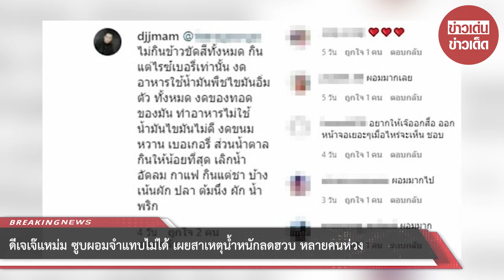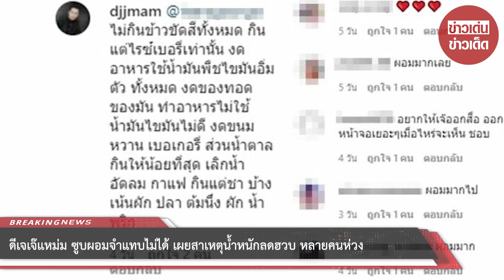ดีเจเจ๊แหม่ม ซูบผอมจำแทบไม่ได้ เผยสาเหตุน้ำหนักลดฮวบ หลายคนห่วง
ขอบคุณที่มา :
ขอขอบคุณข้อมูลจาก: